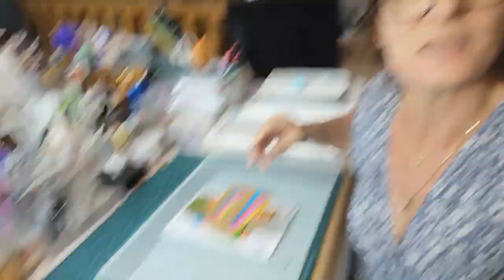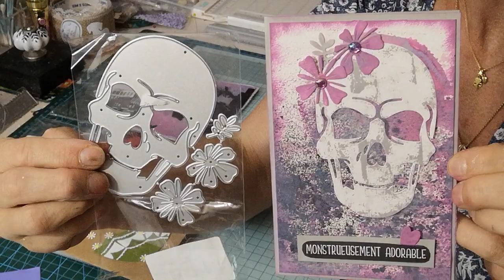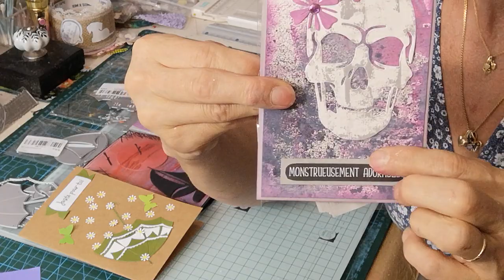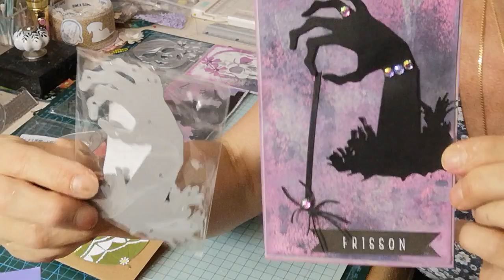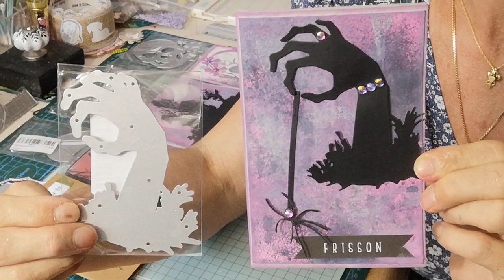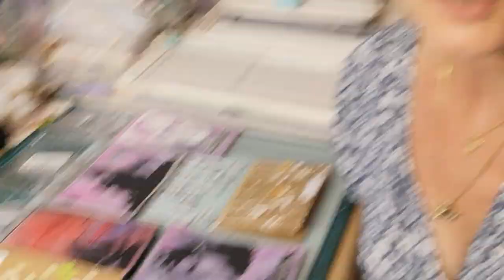Présentation de créations réalisées avec les produits Inloveartshop.com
OHÉ :Oreille Haute Écoute 👂
HHH:Have the Heart on the Hand ✋
PTP :Prends Ton Pied 🦶
SM: Slip Moche 🩲